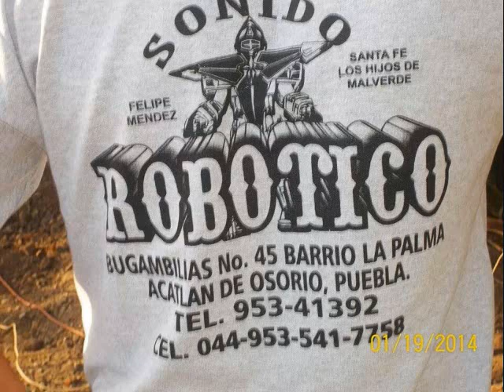SONIDO ROBOTICO DE LOS HERMANOS MENDEZ DES DE ACATLAN DE OSORIO PUEBLA